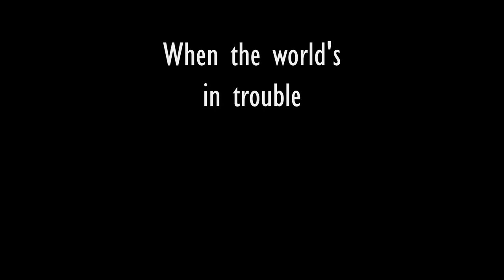WINDBREAKER | Official Trailer (2024)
WINDBREAKER! THE ALL AGES SPY SPOOF COMICS FUNDING NOW ON KICKSTARTER

MUSIC
Which Double O are you again?  by Gabriel Richards

Category
Film & Animation